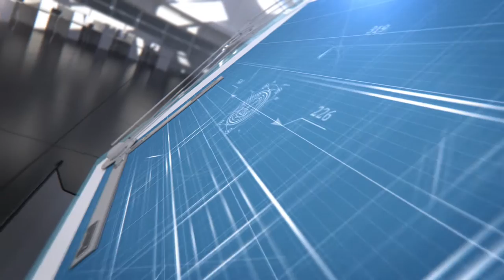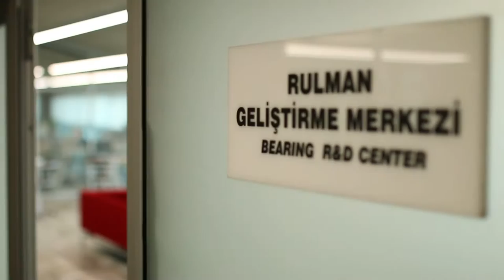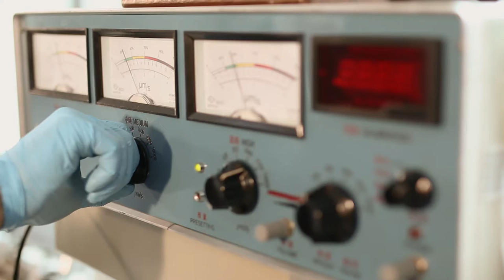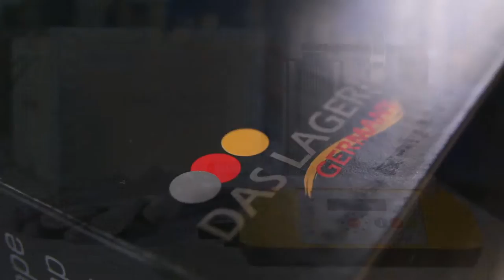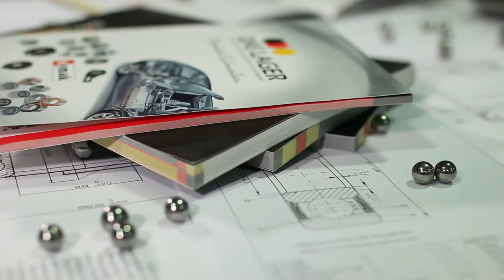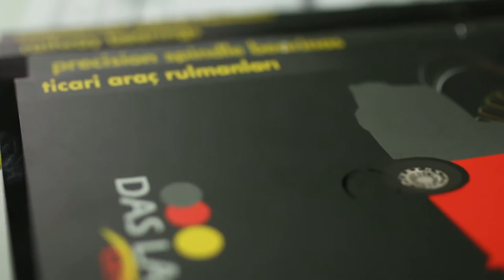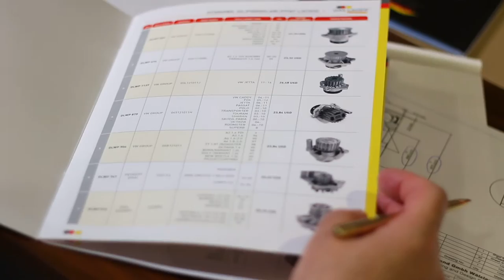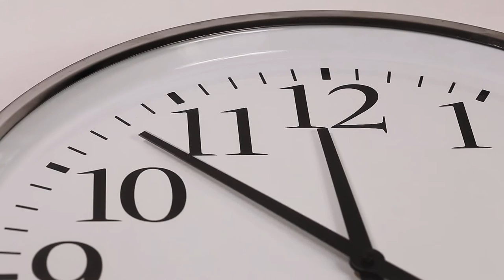DAS LAGER GERMANY TANITIM FILMI